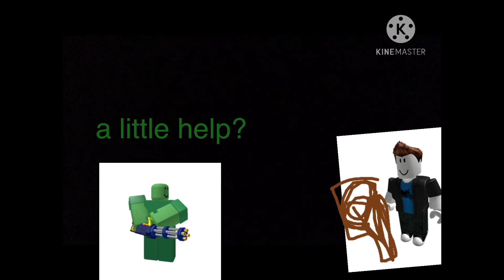The 1st Day Of The War| A video made by me